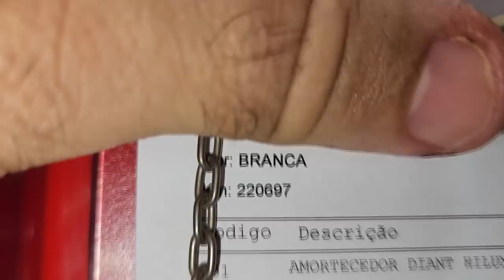EP. 921// Toyota HILUX: Descobrimos na Revisão PÓS COMPRA que o ZEBA Montou o SEMI-EIXO DESTRAVADO!!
Toyota HILUX 3.0 2013 realizando uma Revisão Completa após a aquisição e fizemos um DESCOBERTA DEPRIMENTE!
Tudo o que você saber e quais serviços efetuar após comprar uma camionete!

"embreagem s10"
"melhor mecânica"
"mecânica chevrolet"
"melhor marca óleo s10 5w30"
"como balancear"
"review s10"
"sw4 s10"
"militec funciona"
"serviços toyota"
"oficina toyota"
"o que é hilux garbosa"
"mecânica toyota"
"manutenção toyota"
"restauração hilux"
"hilux antiga"
"diesel 4x4"
"como montar motor diesel"
"diesel 4x4"
"embreagem s10"
"melhor mecânica"